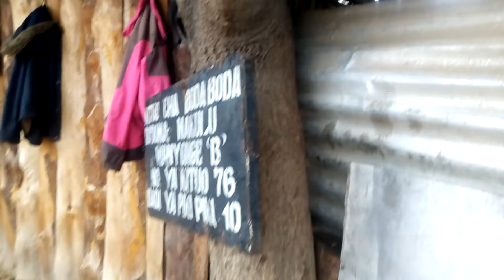DODOMA JIJI football club wakitest basi lao jipya